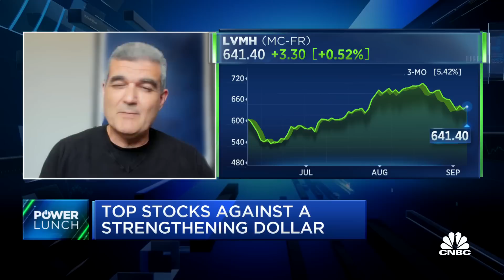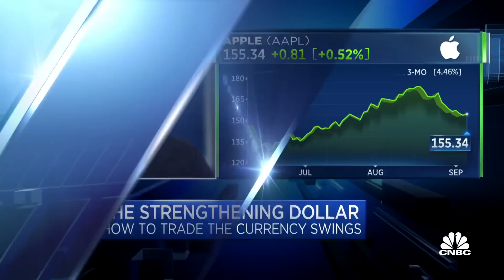Expedia, Apple and LVMH will benefit from a strong dollar, says BK Asset Management's Schlossberg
Boris Schlossberg, BK Asset Management managing director and CNBC contributor, joins 'Power Lunch' to discuss what kinds of stocks a strong dollar helps and hurts, the companies that will benefit from a strong dollar and more.